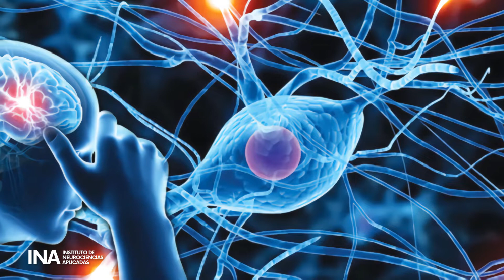¿Cuáles son los 4 grupos de diagnóstico en salud mental?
Existen 4 grupos de diagnóstico en salud mental y cada uno contiene un tipo de trastorno distinto 😱 dependiendo de sus características ☝️